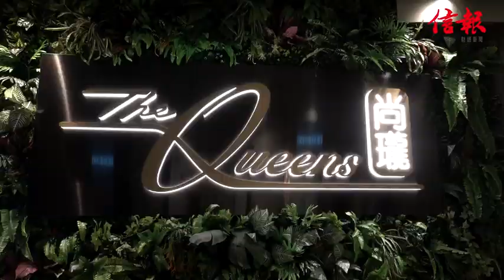【信報睇盤】西營盤單幢新盤尚瓏 431呎兩房豪華風設計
港島西營盤一帶以舊樓為主，新盤供應一向不多，富豪酒店旗下位於皇后大道西160號的單幢式新盤尚瓏，距離西營盤站A1出口只約1分鐘步程，交通非常方便。尚瓏提供130個開放式至3房單位，實用205至483呎，主打的1房及2房共佔106個，預計明年11月底入伙。